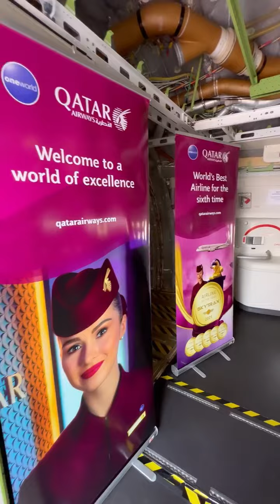Qatar Airways welcomes the 777X to Doha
Video by Mohammed Aldahi